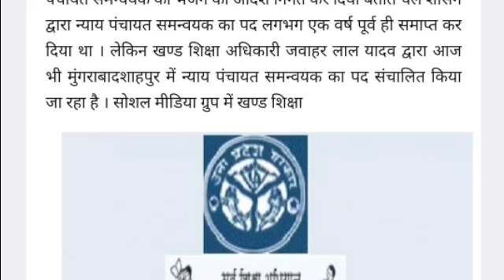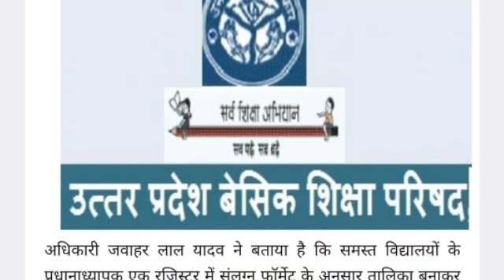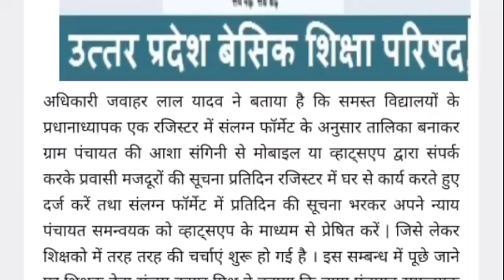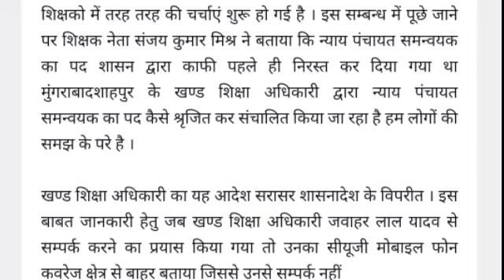खण्ड शिक्षाधिकारी का आदेश देख हतप्रभ रह गए शिक्षक।